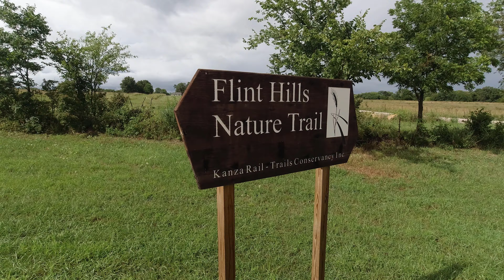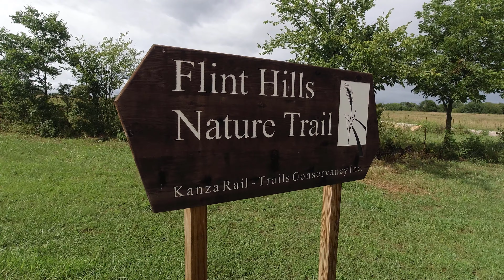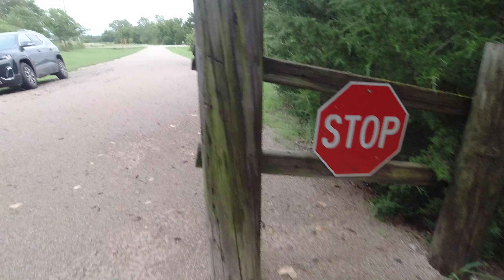New Trailhead - Flint Hill Trail Mile 0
Checking out the new Trailhead on the Flint Hill Trail in Osawatomie, Kansas. Ran into a little flooding but ran 10 miles. Filmed with DJI Osmo Action and DJI Mavic Air 2